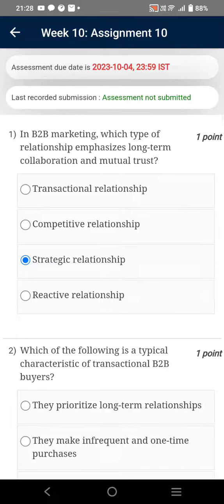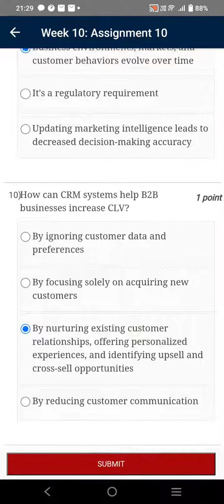Business To Business Marketing (B2B) | Week 10 Quiz | Assignment 10 Solution | NPTEL | SWAYAM 2023